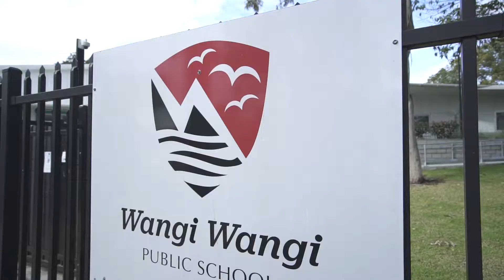Fred Avery Drive Buttaba